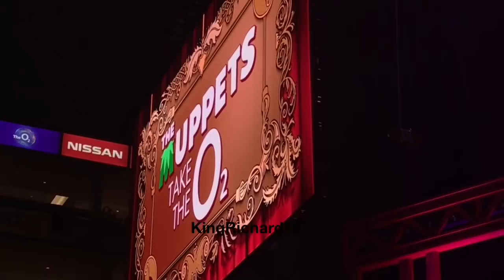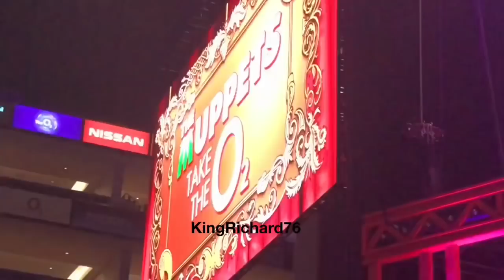TheMuppets Take The O2: A Rousing Encore and Final Bow ft THE MUPPET PERFORMERS! 🙏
Kermit, Miss Piggy, Gonzo and Friends take the stage at London’s o2 for MuppetsTakeTheO2

In Loving Memory Of Jim Henson Xoxo 🙏